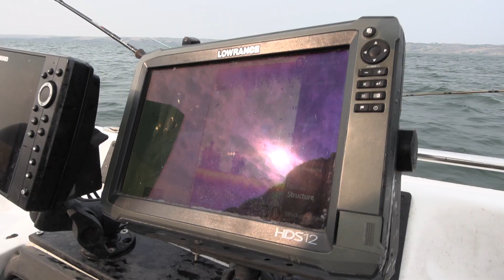TROLLING SPINNERBAITS on Lake Oahe | Lake Oahe Walleye Fishing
In this episode we head out on massive lake oahe in search of some quality walleyes. Fun day on the water followed by a fish fry for Eric Bazyn's bachelor party weekend.
Featuring:
Eric Bazyn
Thomas Larson
Billy Schwarz
Danny Morrison
Chase Gartner